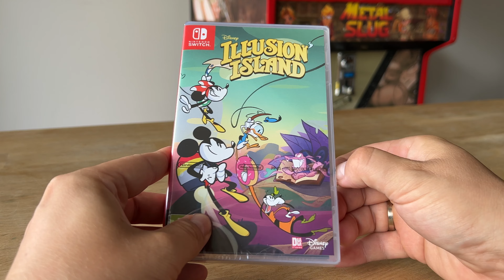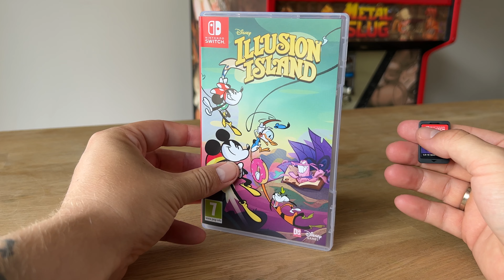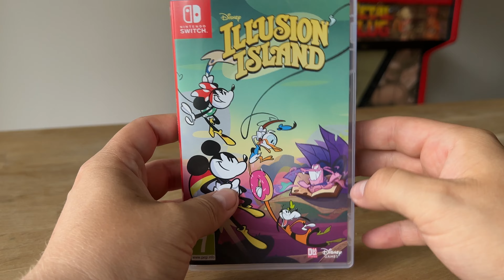Disney Illusion Island Unboxing ASMR - Nintendo Switch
In this video i am Unboxing Disney Illusion Island for the Nintendo Switch☺️